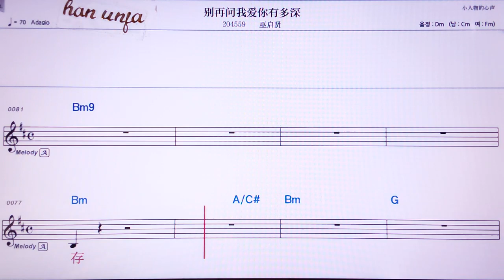💖비에짜이원유워아이니여우둬썬/우치시앤 👍MR,노래방, 악보, 코드,Karaoke With Sheet Music